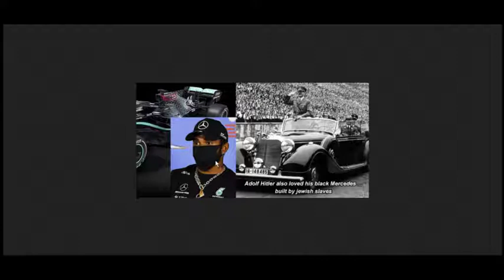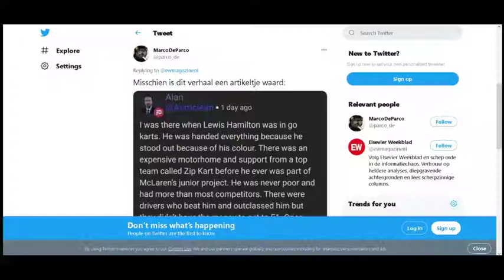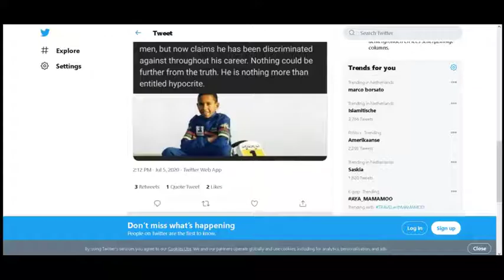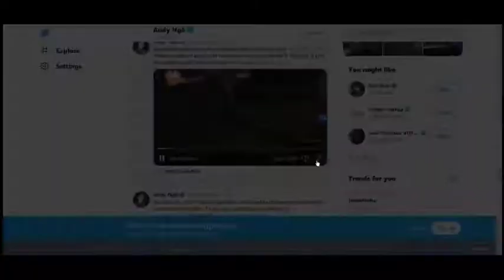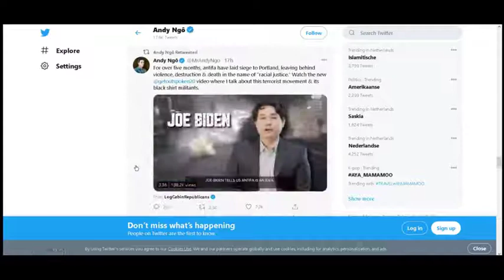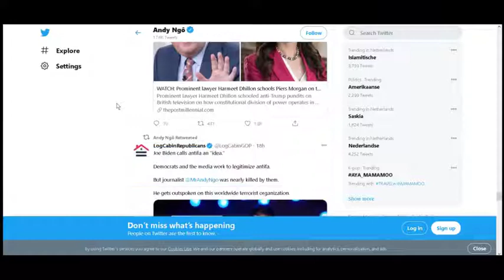Hamilton hijacks Formula 1